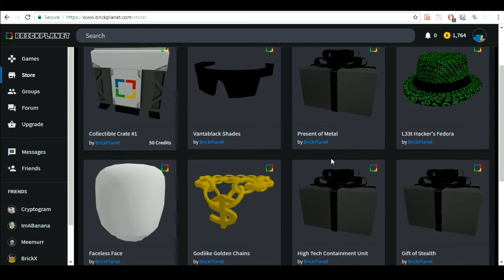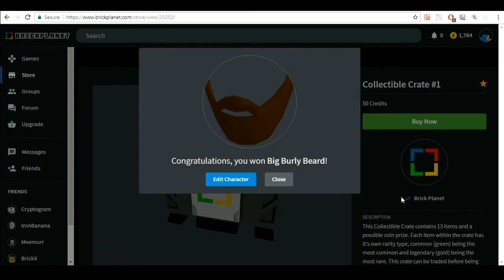4 BIG BURLY BEARDS IN A ROW! [Brick Planet Crates]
Spending 200 Credits only to get 4 Big Burly Beards on Brick Planet.